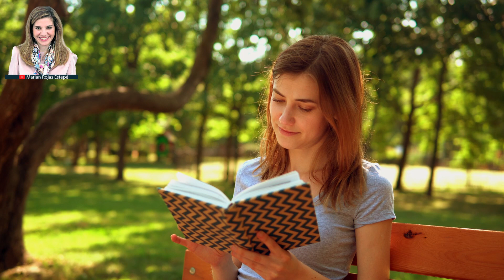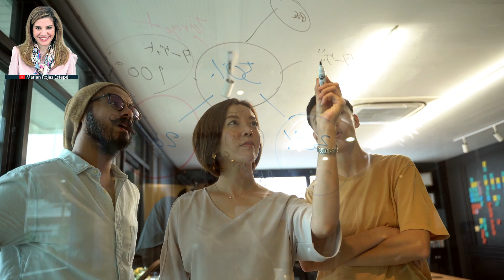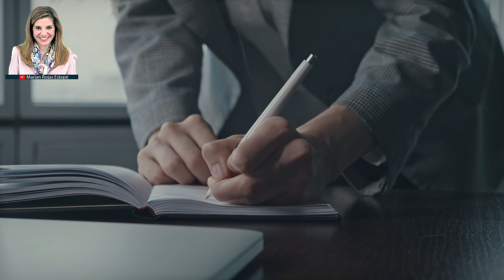DE QUE DEPENDE TU CALIDAD DE VIDA ||MARIAN ROJAS ESTAPÉ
En este nuevo vídeo os quiero mostrar las diferentes maneras en las qus depende vuestra calidad de vida y como podéis tener y controlar todo eso que nos hace daño.

👇 AQUÍ PUEDES CONSEGUIR MIS LIBROS 👇
✅ Cómo hacer que te pasen cosas buenas
✅ Encuentra tu persona vitamina